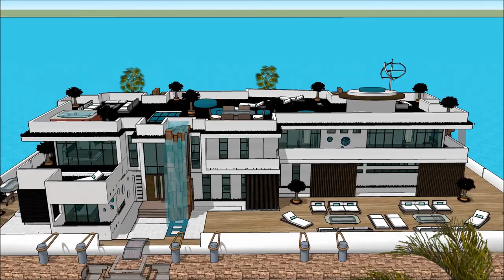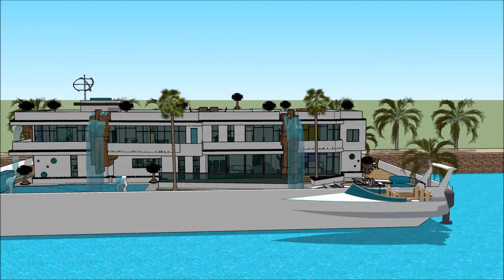LUXUSYACHT LAGOS BOAT SHOW 2018 REGATTA MARINA DE LAGOS ALGARVE GIDA JIRGIN RUWA GIDAJE HOUSEBOAT 00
The houseboatzania launching an innovative high-end luxury yacht houseboat home design potentially as a display of exhibition of the LUXUSYACHT LAGOS BOAT SHOW 2018 REGATTA MARINA DE LAGOS ALGARVE GIDA JIRGIN RUWA GIDAJE HOUSEBOAT 00.

The collection of the Houseboatzania concept of LUXUSYACHT LAGOS BOAT SHOW 2018 REGATTA MARINA DE LAGOS ALGARVE GIDA JIRGIN RUWA GIDAJE HOUSEBOAT 00 consists of high luxury and architectural art pieces in minimalism combined with living on the waterfront of the harbour of

The houseboat yacht design has the basis to sustain living with high standards and contemporary structural design at LUXUSYACHT LAGOS BOAT SHOW 2018 REGATTA MARINA DE LAGOS ALGARVE GIDA JIRGIN RUWA GIDAJE HOUSEBOAT 00 with numerous of prospects for excessive living and celebrating the desire of life worldwide: